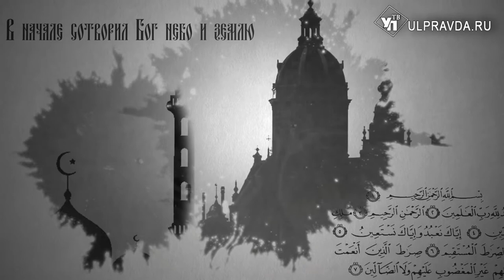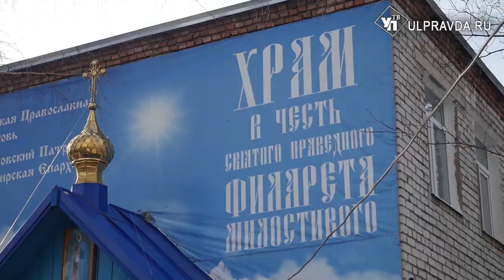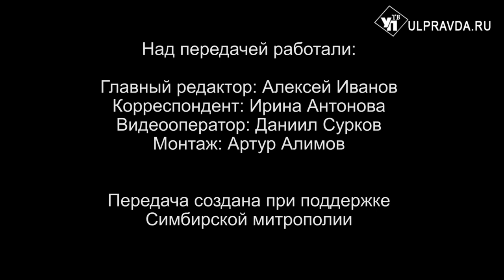Вопросы о религии. Кто может стать сестрой милосердия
Милосердие и сострадание – то, чего так остро не хватает в наше время. Поэтому у сестер милосердия в Симбирской епархии Ульяновской области особое служение и особенное призвание. Кто же такие сестры милосердия и как можно стать одной из них? Об этом смотрите в сюжете, подготовленном пресс-службой Симбирской епархии. Как прошло праздничное богослужение на Благовещенье в кафедральном соборе г. Инза, предлагаем посмотреть в сюжете, подготовленном Барышской епархией. Также в нашей передаче священнослужители ответят на следующие вопросы: сколько таинств церкви; и как сосредоточиться на молитве.